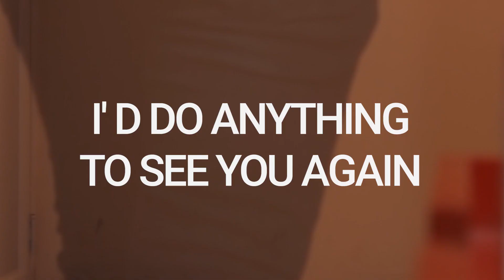I'd Do Anything to See You Again - Short Film